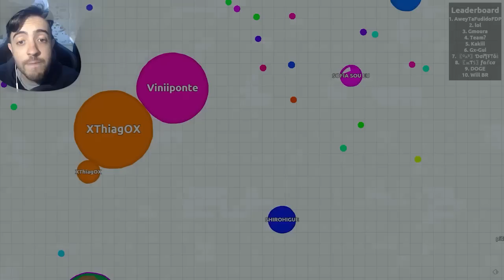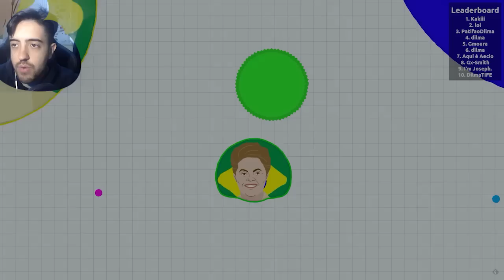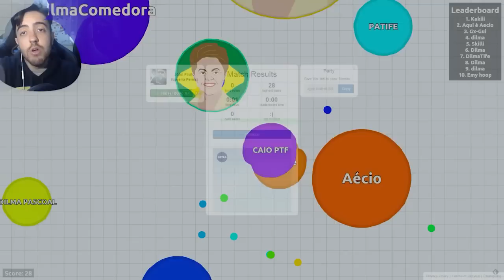AGAR.iO A DILMA VAI DOMINAR O MUNDO!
Uma nova estratégia IRADA pra dominarmos no AGARIO! Sério, muit boa! HUEAHUE VAI DILMÃO!

Valeeu!